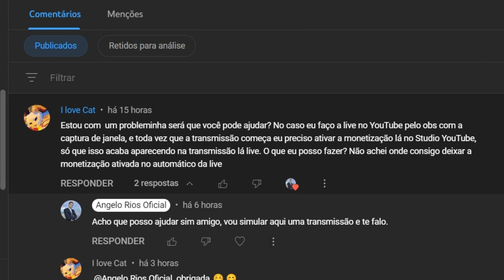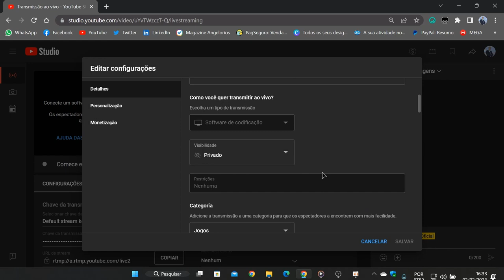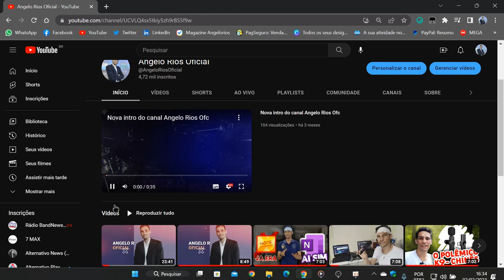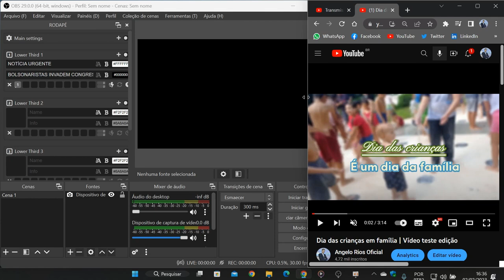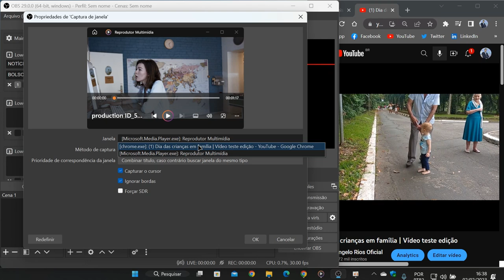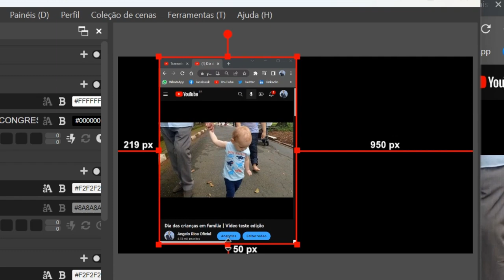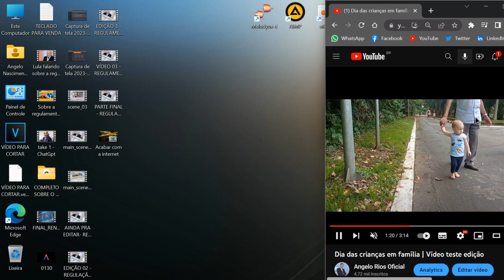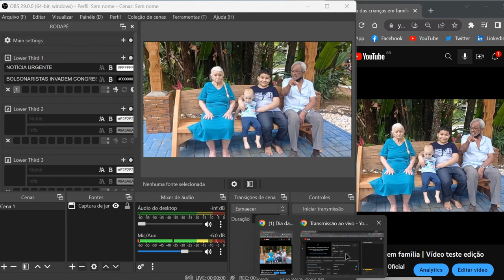COMO DEIXAR SUA LIVE MONETIZADA E NÃO DEIXAR APARECER AS MODIFICAÇÕES AO VIVO